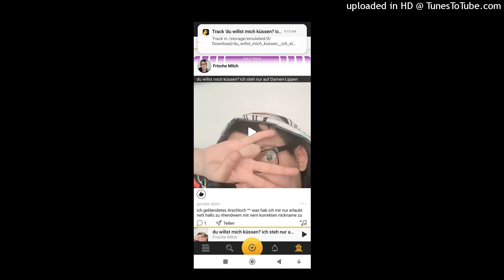Du willst mich küssen? - Sorry ich steh nur auf Damen-Lippen :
Ja Leudde ne, grad mega den act gehabt, urgendso ein Pfosten, ich schreib ihn an so cooler nick jo, du auch hier... Aufeinmal labert der Pfosten irgendwas von wegen ich wär voll das ego und so und leb in meiner fantasie und so digka... Uninformiertes Transdimensionales-Rassistenschwein - wahrlich, habt nicht einfach respekt vor leuten aus nettigkeit - lasst sie euch euren Respekt verdienen :)